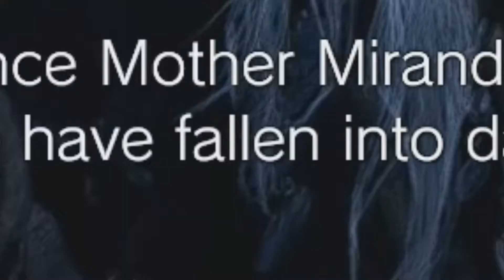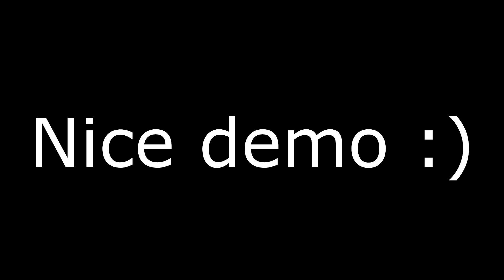REVillage [Demo] Experience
Nice game, I just wish to had the game tho' :')

Music that I used :
DOVA-SYNDROME - 日常ブルース
Sir Cubworth - Spying In The 60's

A bits :
Koji Kondo - Player Down (Super Mario World OST)
Manuel - Gas Gas Gas
Yes - Roundabout